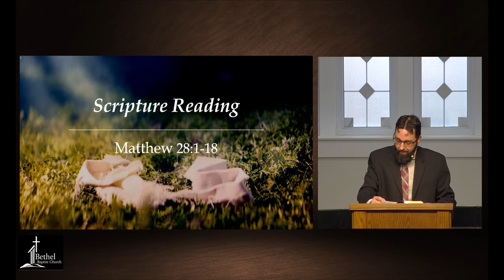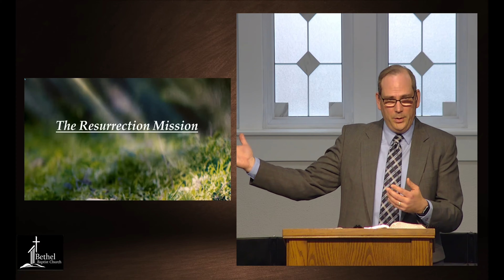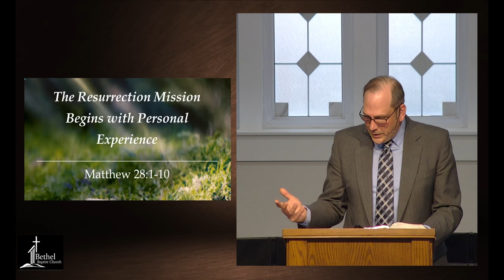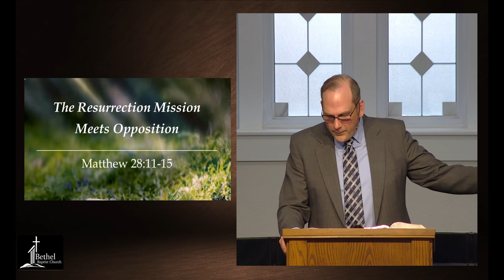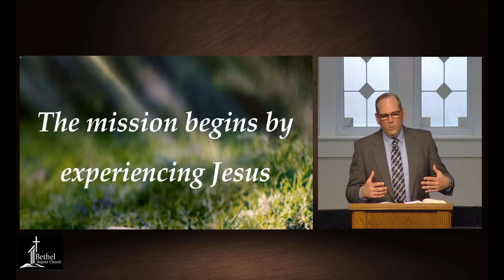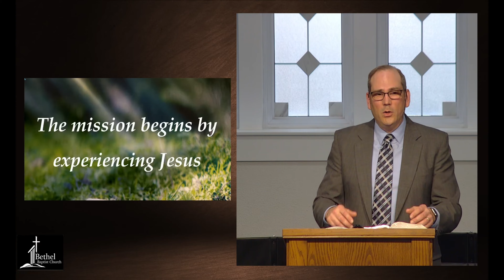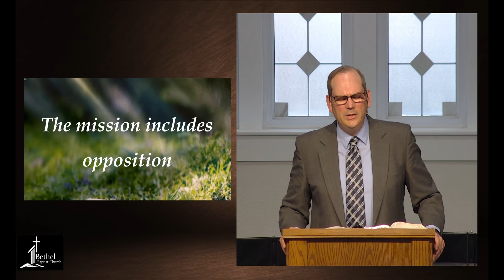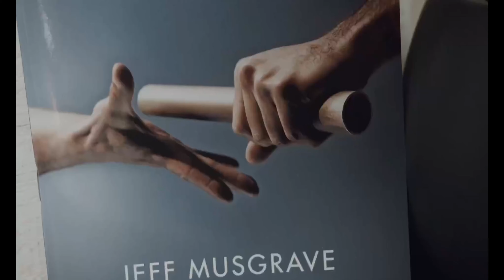03-31-2024: The Resurrection Mission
Title: 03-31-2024: The Resurrection Mission
Series: Sunday AM - 2024
Speaker: Jim Ghanayem
Bible: Matthew 28:1-20